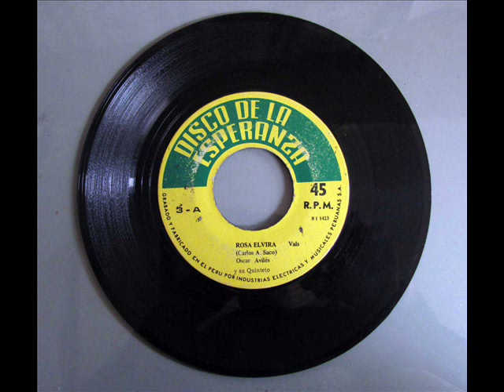Oscar Avilés y su Quinteto - Rosa Elvira (1967)